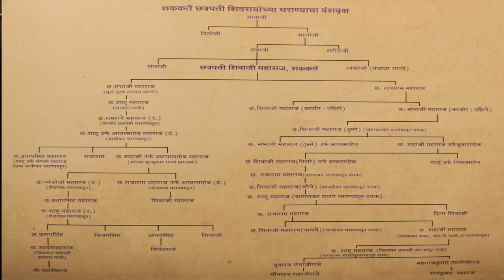शोध शिवछत्रपतींच्या अस्सल रक्ताचा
Indrajit Sawant is an Indian Historian,   Research & Analysis particularly going on in  Maratha history including his favourite topics such as Chhatrapati Shivaji Maharaj & Chhatrapati Shahu Maharaj.
Author of the famous book "Shiva samadhicha shodh va bodh ", Shodh Bhavani Talwaricha and many other books. Published 22 new letters & Invented another 'Mudra' (Stamp) of Chhatrapati Shivaji Maharaj, who prepared along with currently 'Astaconi' (octagonal) 'Mudra', for future administration at that time of his coronation on Raigad June 6, 1674. Restarted the Coronation Ceremony of Shivaji Maharaj annually from the year 1997. Installed Statue of Shivaji Maharaj  in Meghdambari on Raigad Fort in the year 2009.